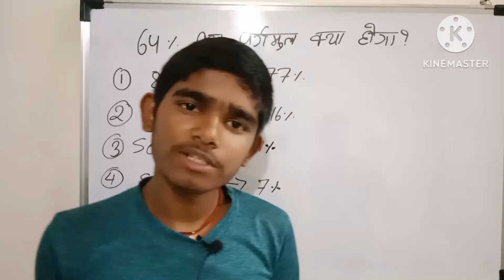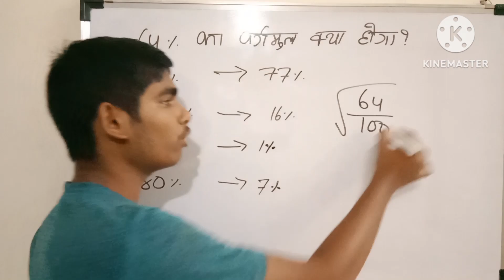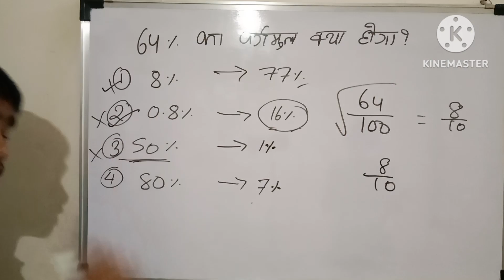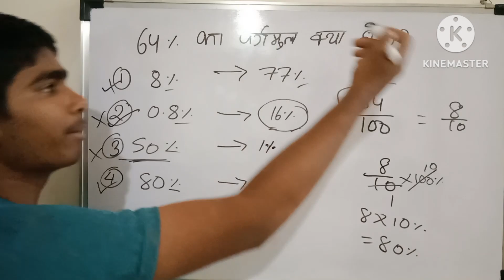Shocking Responses to @MathsMasti's Questions | Vipin Sir Unveils the Truth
‎@mathsmasti   bahut sare bacchon ne galat jawab Diya | vipin sir ke questions pe